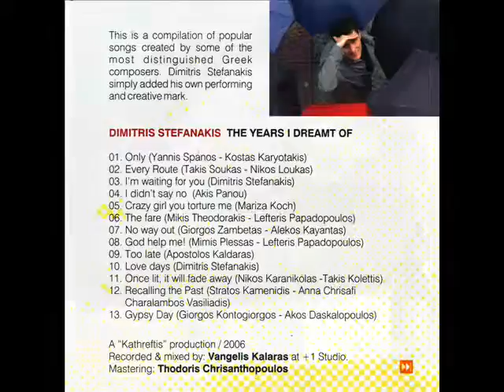ΔΗΜΗΤΡΗΣ ΣΤΕΦΑΝΑΚΗΣ ΑΛΛΟΙΜΟΝΟ ΣΕ ΜΕΝΑ (HQ Official Audio Video)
ΑΛΛΟΙΜΟΝΟ ΣΕ ΜΕΝΑ - ΔΗΜΗΤΡΗΣ ΣΤΕΦΑΝΑΚΗΣ

Ενορχήστρωση Χρήστος Μπέλτσιος

Από το CD
Δημήτρης Στεφανάκης
Τα Χρόνια Που Ονειρεύτηκα
Καθρέφτης Ηχων Αληθινών (2006)

Dimitris Stefanakis
Ta Hronia Pou Oneireftika (2006)

LInks

Αλίμονο σε μένα

Φύγε σου λέω να χαρείς,
φύγε και μη γυρίσεις
γιατί αν μείνεις μια στιγμή
έτσι και με φιλήσεις
στο βήμα σου θα μπερδευτώ
με γόνατα λυμένα
στα μάτια σου θα κρεμαστώ
κι αλίμονο σε μένα.

σε βλέπω κι αργολειώνω
άσε μου τον εγωισμό
και τον γλυκό τον πόνο
να νιώθω ότι σ’έδειωξα
κι ας ξέρω πως πεθαίνω
να κλαίω γιατί έφυγες
και να σε περιμένω.